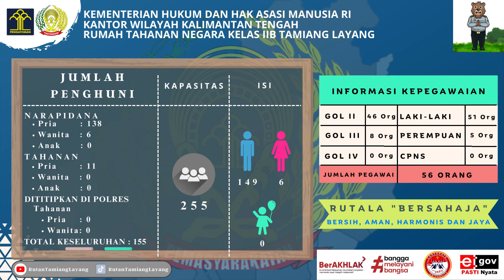Laporan Harian Rutala. Rabu, 25 Oktober 2023